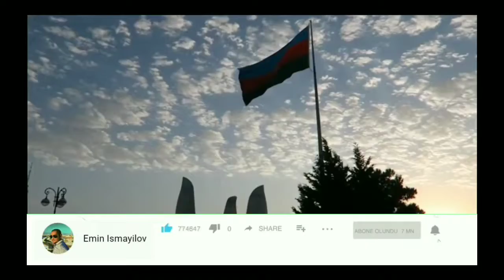BAKU NIGHTS VLOG 3 // CAMERA XİAOMİ RED Mİ NOTE 5 TIME - LAPSE HD VIDEO TEST